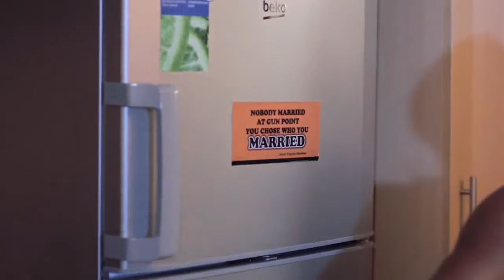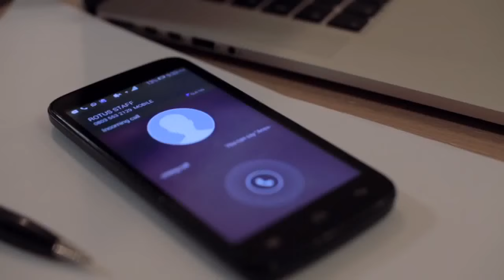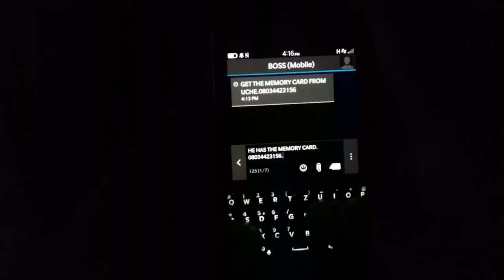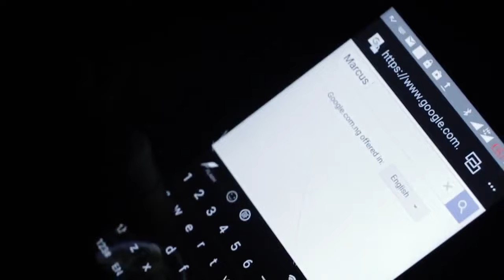THE BACHELOR WHO WANT EVERY GIRL ON THE STREET - LATEST FULL NIGERIAN MOVIE